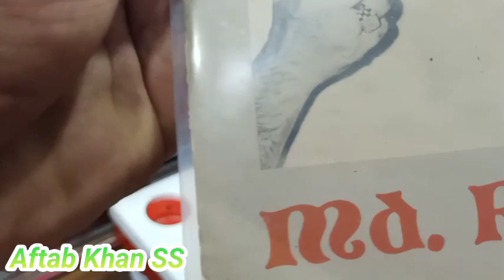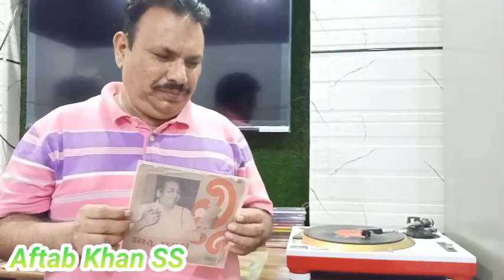Matlab Ke Liye Duniyaa Ne | Mohammad Rafi Sahab Song's ❤️